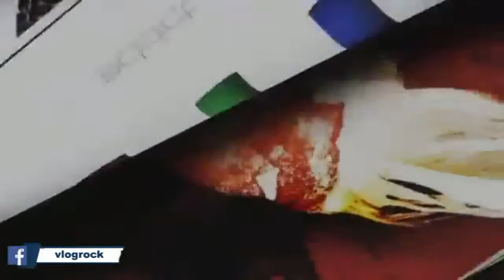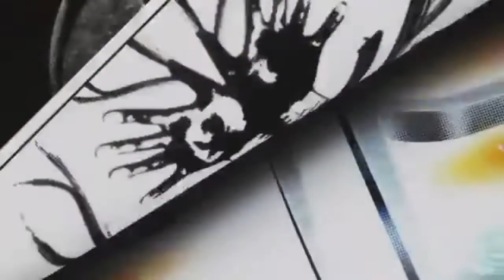Discos Lançados em Dezembro/2021! Volbet, Lacrimosa, Behemoth e entre outros!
Confira os Discos Lançados no mês Dezembro de 2021! Nesse vídeo temos como destaques Volbet,  Lacrimosa,  Behemoth e entre outros lançamentos.